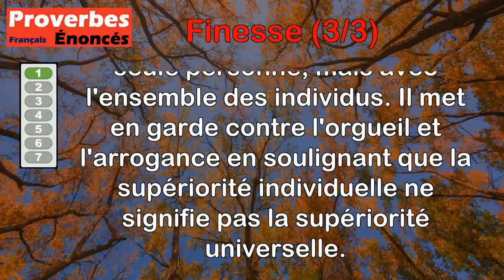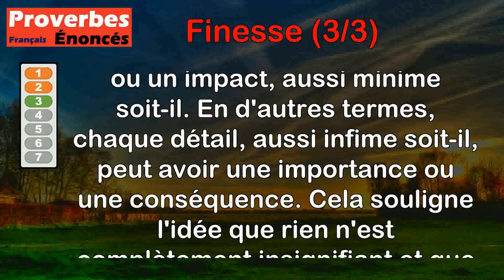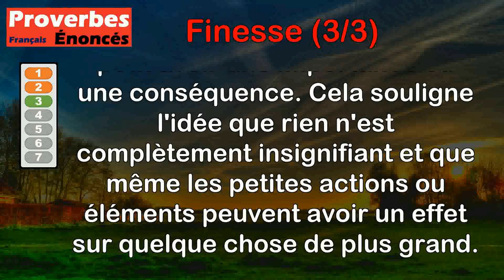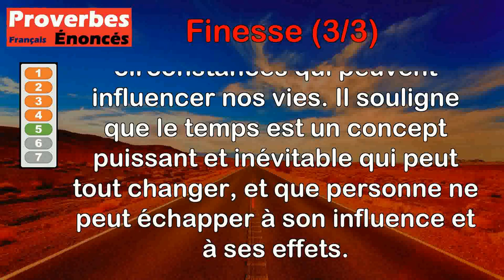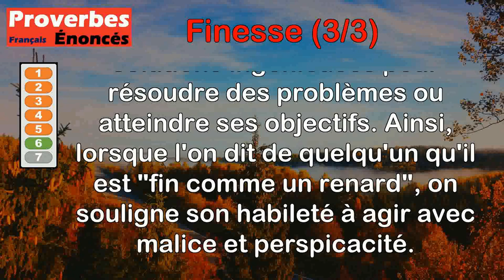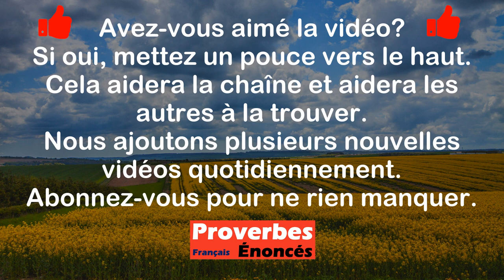Proverbes - Finesse (3 de 3)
00:00 Introduction
00:08 Proverbe Français - On est plus fin qu'un autre, et non que tous les autres.
00:51 Proverbe Français - D'une fraude bien subtile les plus fins y sont attrapés.
01:25 Proverbe Provençal - Il n'est de poil si fin qu'il ne fasse son ombre.
02:08 Proverbe Provençal - Avec l'art et la finesse, six bons mois nous vient l'allégresse ; avec la finesse et l'art, nous passons les six autres mois.
02:56 Proverbe Provençal - Nul n'est plus fin que le temps.
03:31 Proverbe Français - Fin comme un renard.
04:13 Proverbe Français - Nul si fin que femme n'assotte.